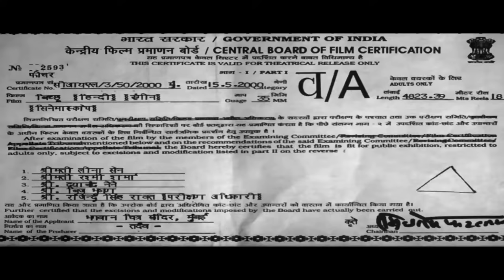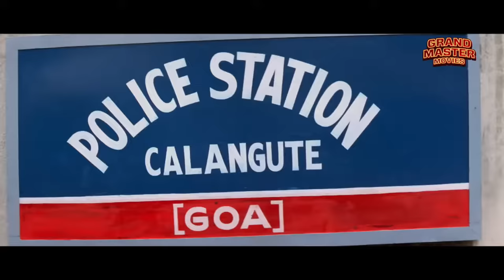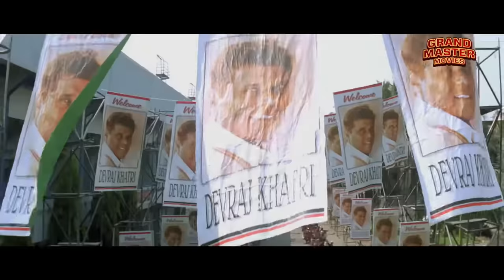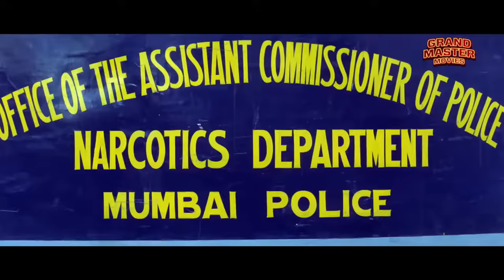BICHHOO 2000 Blockbuster Bollywood Action Movie Bobby Deol Rani Mukherjee Hindi Action Movie